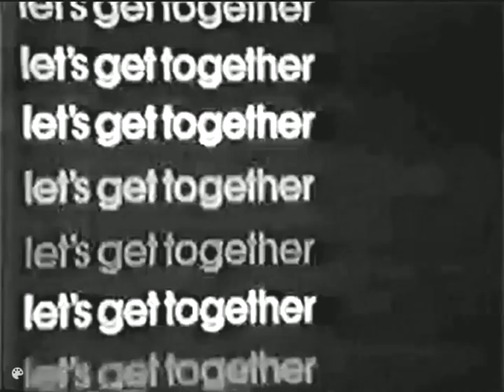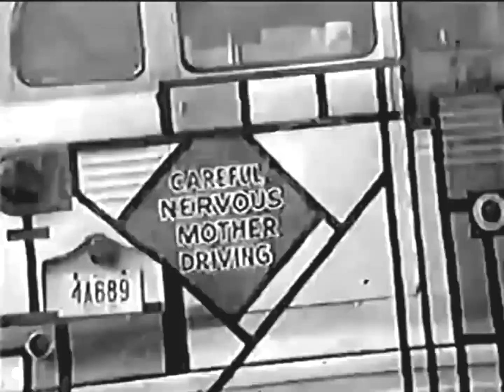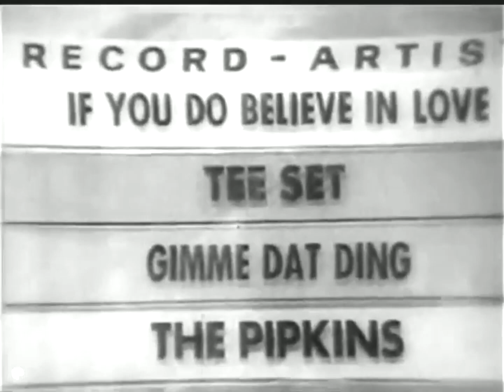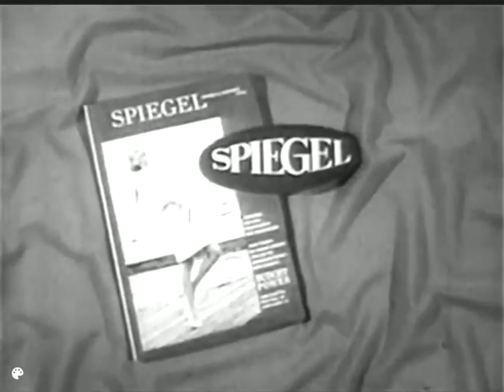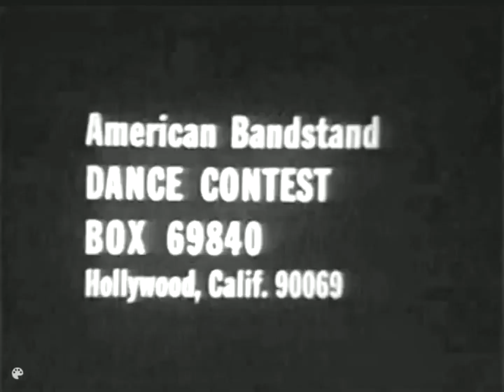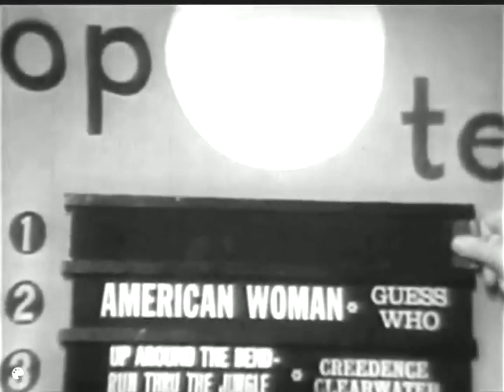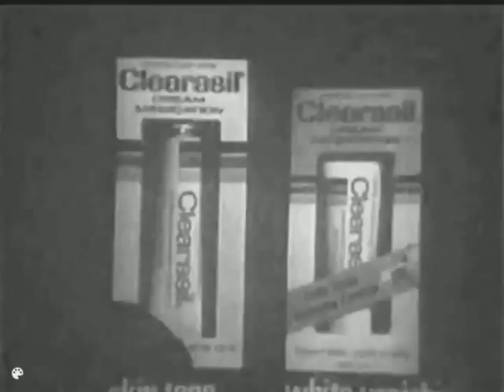American Bandstand May 30 1970 Full Episode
James Darren and Bobbie Martin perform